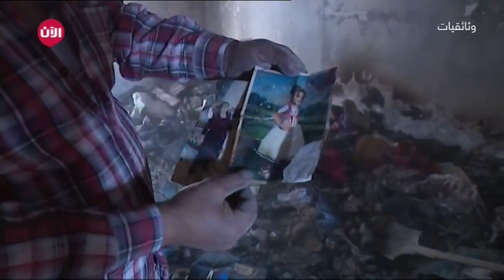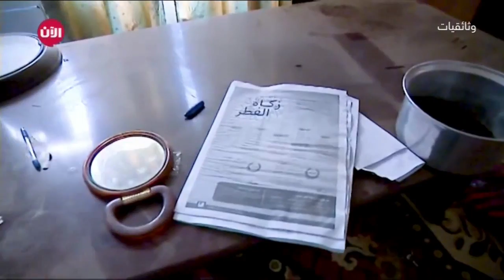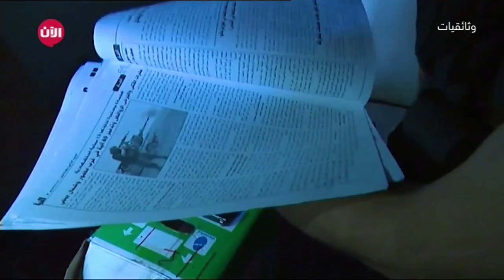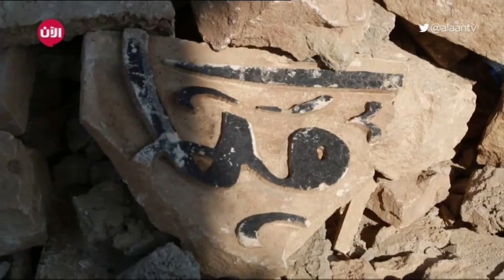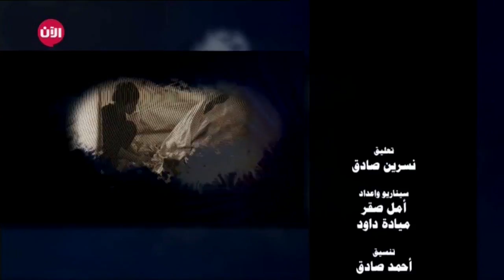الساحل الأيسر - نار الفتنة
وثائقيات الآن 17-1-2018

من تحت هذه الأنقاض، يحاول هذا العراقي الموصلي عبثاً إنقاذ بعضٍ من ذكريات عائلته. ليس هناك سوى ذكرياتٍ مبعثرة، وفرحٍ محترق (صورة الدبدوب) وأشلاءِ صور وشرائطَ فيديو متلفةٍ كانت توثق أياما سعيدة عاشوها/ قبل أن يسلبهم تنظيم داعش مدينتهم ويدفن ذكرياتهم، حرقاً أو تدميرا، محاولا القضاء على الحياة.

قضاء الحمدانية، أحد أقضية محافظة نينوى، شمال العراق، يقع جنوب شرقي مدينة الموصل، وتسكنه غالبية سريانية. تعمد داعش تدمير البنى التحتية فيه وحرق الدور السكنية وتدميرَها قبل الانسحاب منه‪. رافقت كاميرا قناة الآن رجال الأمن وهم يساعدون السكان على الدخول إلى المناطق المحررة للاطمئنان على منازلهم. الذهول كان يسيطر على أصحاب المنازل وهم يرون الدمار الذي لحق بها. يحاول رجل الأمن هنا فتح غرفة مقفلة في منزل هذا الرجل الذي كان يأمل أن يجد محتوياتها وقد سلمت من الحرق والتدمير، فتبعث في نفسه الرغبة بالتمسك بالعيش من جديد في حيه. لكن سواد الجدران احاط به، كما أحاطت به بقايا الأسلحة والذخيرة التي استخدمها الداعشيون الذي احتلوا المنزل.

منذ الساعات الأولى لاحتلال تنظيم داعش لمدينة الموصل عاصمة محافظة نينوى في العاشر من حزيران/ يونيو عام ألفين وأربعة عشر، تعرضت المدينة المطلة على نهر دجلة لعمليات تدمير واسعة في أعقاب فرار قوات الجيش والشرطة إثر هجوم شنه داعش قادما من مدينة دير الزور السورية المجاورة، وسيطر خلاله على كامل محافظة نينوى. أطلق داعش حينها على المعارك التي خاضها في هجومه هذا اسم غزوة أسد الله البيلاوي، وسمى المحافظة ولاية نينوى.

يشطر نهر الخوصر ساحل الموصل الأيسر إلى نصفين، تربطهما ستة جسور صغيرة، قصفتها الطائرات العراقية لعرقلة وصول الإمدادات لداعش خلال عمليات تحرير الساحل الأيسر للمدينة. وتتكون المدينة بجانبيها من مئة وثمانية وستين حيا، منها أربعة وسبعون حيا في الساحل الأيسر، وأربعة وتسعون في الساحل الأيمن. كما تضم خمسة نواحي هي بعشيقة والشورى وحمام العليل والقيارة والمحلبية. وتعد الموصل ثاني أكبر المدن العراقية من حيث السكان بعد بغداد، إذ يبلغ تعداد سكانها مليوني نسمة.

هذه المشاهد سجلت أواخر ديسمبر 2016، في الساحل الأيسر من الموصل إثر تحريرمعظم الأحياء بعد عامين ونصف من احتلال داعش، فيما بقيت بضعة أحياء تشهد معارك متفرقة قبل انتقال القتال الى الساحل الايمن من المدينة حيث تتحصن معظم فصائل داعش الضاربة، استعدادا للمعركة الفاصلة.

الخراب مر من هنا.. كل حي وكل شارع في الساحل الأيسر من الموصل يشهد بذلك. ولو كان للحجارة المتناثرة صوت، لحكت كيف دكتها المعارك المتبادلة خلال عمليات التحرير. ولو كان للميادين صوت، لروت أهوال الذبح التي نفذها مسلحو داعش. هذه الأهوال ستبقى أمدا طويلا في ذاكرة الأهالي الذين شهدوها.

كاميرا قناة الان تنقلت في المناطق المحررة من الموصل، خلال ساعات الهدوء الحذر الذي تكسره نيران القتال على ضفة النهر بين وقت وآخر‪. بضعة موصليين يخرجون للتبضع والتزود بالغذاء والمياه  والاحتياجات الضرورية قبيل العودة على عجل الى منازلهم‪, خشية من تجدد القتال. طوال شهري، أكتوبر ونوفمبر من عام ألفين وستة عشر، لم يتوقف داعش عن استهداف الأحياء المحررة في الساحل الأيسر، بالصواريخ والهاونات والطائرات المسيرة التي استخدمها لإلقاء القنابل من الجو على الأهالي، بحجة أنهم مرتدون يستحقون الموت لعدم محاربتهم  إلى جانب داعش. بالقرب من تل التوبة التاريخي، يتحسر الموصليون على روح المدينة التي كانت تنبض في هذا المكان، تماما حيث كان مرقد النبي يونس الذي فجره داعش صيف ألفين وأربعة عشر.

في الرابع عشر من تموز/ يوليو ألفين وأربعة عشر، فجر داعش جامع النبي يونس الذي كان رمزا إسلاميا وموصليا بارزا منذ العصر العباسي. فقد شُيّد الجامع على طبقات معمارية يعود بعضها إلى العهد الآشوري، في عهد الخليفة العباسي المعتضد بالله في القرن الثالث الهجري، ثم جدده جلال الدين الختني  في القرن الثامن الهجري، وأمر بإقامة قبة فوق قبر النبي يونس. وكان الزهاد والنساك يأوون اليه حتى عرف بمسجد التوبة. وقد كسيت جدرانه الخارجية بأحجار الحلان البيضاء المصفرة. وكان يوجد في جدران الحضرة من الداخل محراب من المرمر، وقطع خزفية مزججة، لازوردية اللون، ومربعة الشكل، تتخللها قطع صغيرة من الآجر الاصفر المزجج.  كل هذا التاريخ مسحته داعش بتفجير. مشاهد الدمار والموت لحقت الموصليين بعد التحرير، فقد كانوا مجبرين على رؤية جثث الدواعش ملقاة في كل مكان.

خلال فترة احتلاله لمدينة الموصل، فرض داعش على السكان سلوكيات وفق مفاهيمه المتطرفة مغيراً الحياة المدنية الوسطية لسكان المدينة. لاحق مسلحو داعش الرجال والنساء على السواء، فالخروج الى السوق برفقة الزوج للتبضع، يمكن أن يتحول الى تهمة يجلد بسببها الزوج، وتعنف المرأة علنا، إن ارتأى داعشي أنهما خالفا قواعد السلوك المفروض على أهل المدنية. هزم داعش ودحرت فلوله من الساحل الأيسر من مدينة الموصل. عمليات التحرير الشاملة حين تسجيل هذه الحلقة كانت توشك أن تبدأ في الساحل الأيمن حيث بقي ألاف المقاتلين من داعش متحصنين ومعهم آلاف آخرون من الفصائل الخاصة والانتحاريين. في الحلقة المقبلة، نتابع الجزء الثاني من الطريق إلى الموصل،  حيث رافقت كاميرا تلفزيون الآن القوات العراقية إلى عمق الساحل الأيمن للمدينة، لتوثق أولا بأول تقدم القوات المحرِرة، وتسجل شهادات الأهالي ممن عانوا الأمرين تحت سطوة داعش.